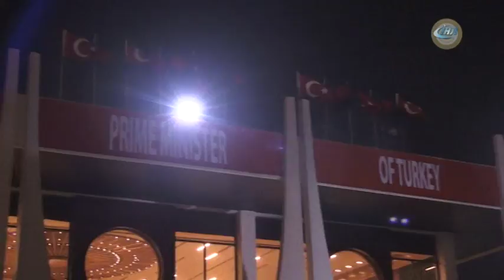Başbakan Yıldırım Bangladeş'te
Başbakan Binali Yıldırım, çeşitli temaslarda bulunmak üzere Bangladeş'e geldi.

Başbakan Binali Yıldırım, çeşitli temaslarda bulunmak üzere Bangladeş'e geldi. Başbakan Yıldırım ve beraberindeki heyeti Hazrat Shahjalal Havalimanı'nda Bangladeş Dışişleri Bakanı Abul Hassan Mahmood Ali, Dakka Büyükelçisi Devrim Öztürk ve büyükelçilik mensupları karşıladı. Başbakan Yıldırım ile beraber Başbakan Yardımcısı Bekir Bozdağ, Diyanet İşleri Başkanı Ali Erbaş, AK Parti Genel Başkan Yardımcısı Ravza Kavakcı da Bangladeş'e geldi. Heyette ayrıca AFAD, Kızılay, KOSGEB kurumları temsilcileri de yer aldı.